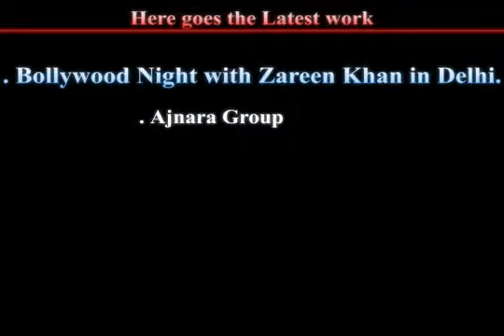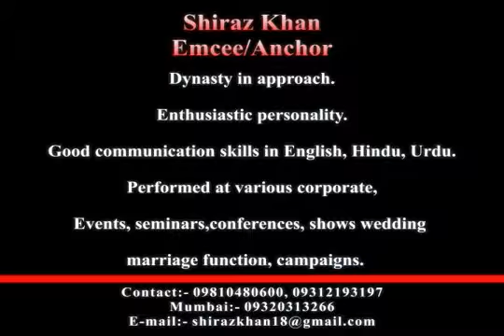Shiraz Khan New Profile 09891478560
anchor in delhi ncr